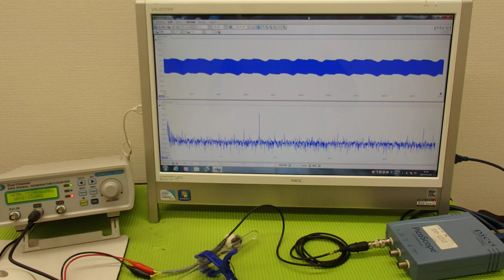‹メガヘルツ›の超音波発振制御技術 ultrasonic-labo